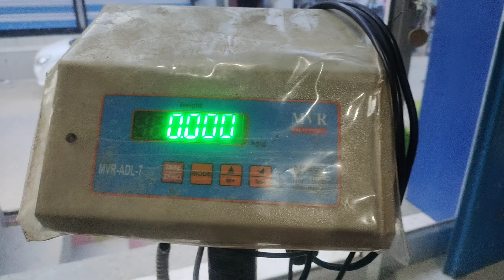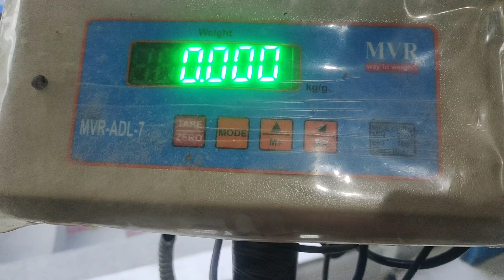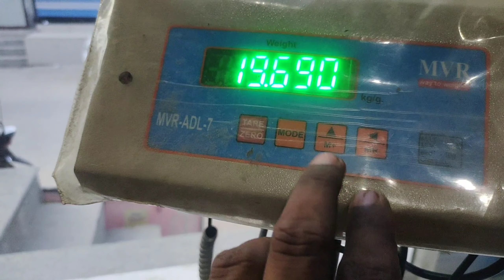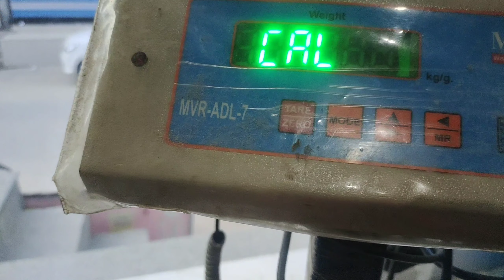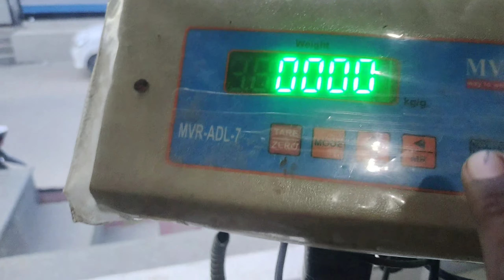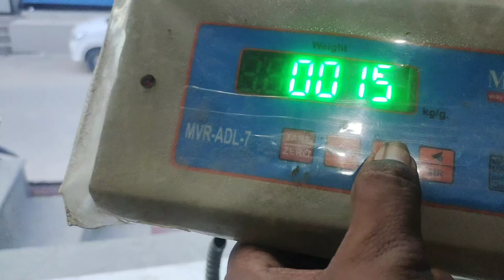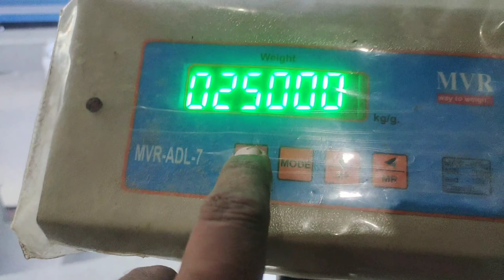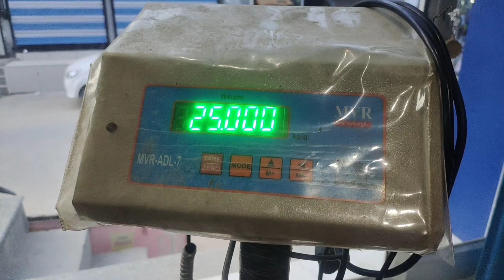MVR-ADL-7 Scale Calibration कांटे का वजन कैसे सेट करें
जय करोली सरकार